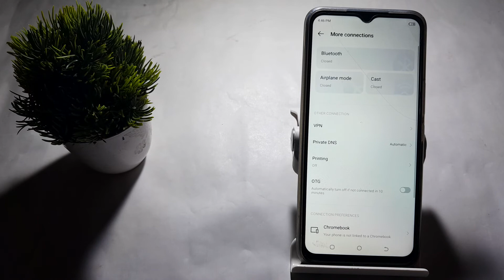how to set drive set location automatic in techno Spark 8t